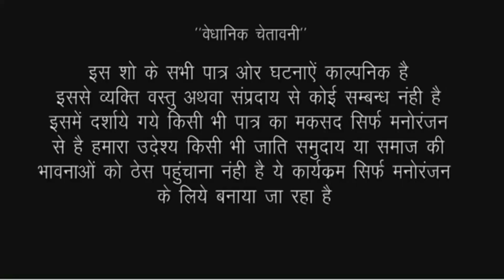ईस विडीयो को देखकर मजा न आए तो फिर कहना गांव कि सच्ची घटना//Bhojpuri comedy video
actor Ramlal Chaudhary Ankita Sharma Puja Mishra firingi Baba and tem